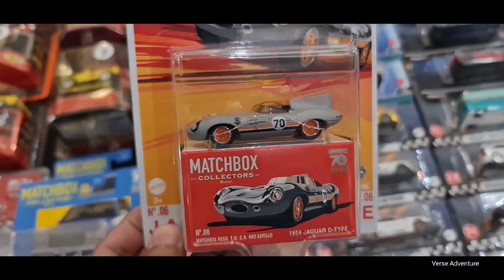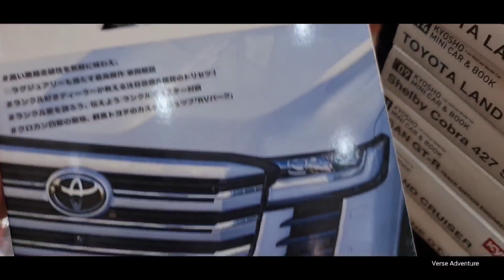DCPH Diecast Father's Day Swap Meet (Cash and Carry Makati) June 18, 2023